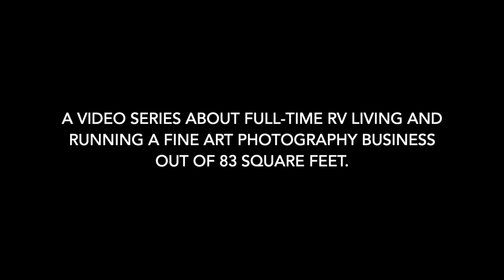Fort Peck, Montana | Lewis and Clark Trail |Week 5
A powerful storm creates ample opportunities for amazing photos and experiences.